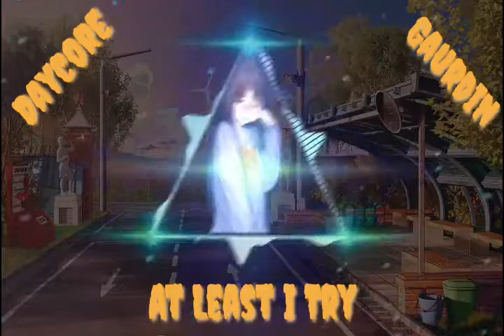Gaurdin - At Least I Try |Daycore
Hope y'all enjoy this one